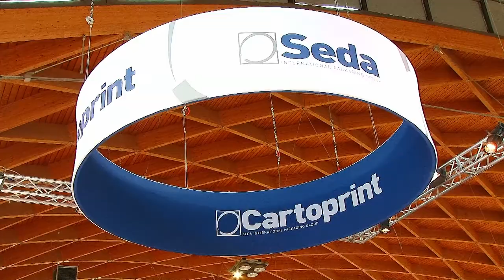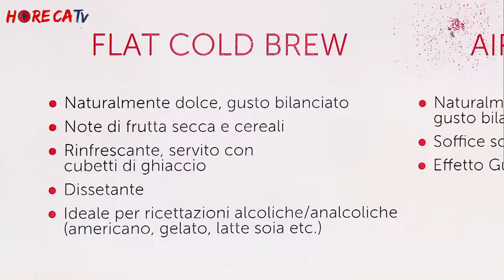HORECATV.IT SIGEP 2018 Fabio Russo intervista Marcello Canetti di ILLY e Sal De Riso